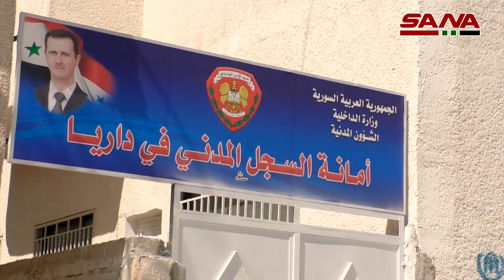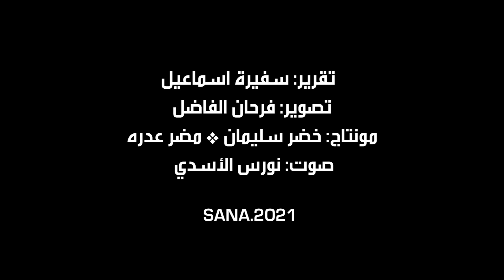داريا.. تتعافى تدريجياً وتستعيد حياتها ونشاطها التجاري